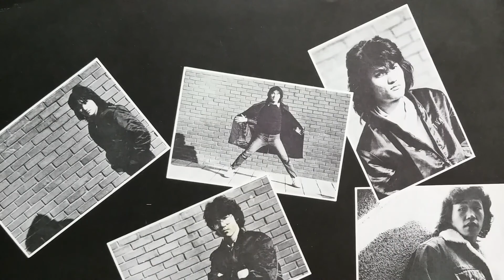시나위(보컬:임재범)그대앞에 난 촛불이여라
◎ 디지털 공간에서 아날로그 음악을 만나다
    온라인 LP뮤직 카페
    그날 그자리,그노래♪ 들어오시면 다양한
    LP레코드 음악을 감상   할수있습니다